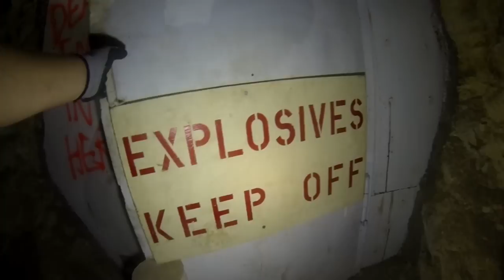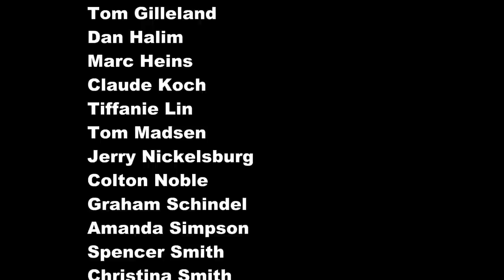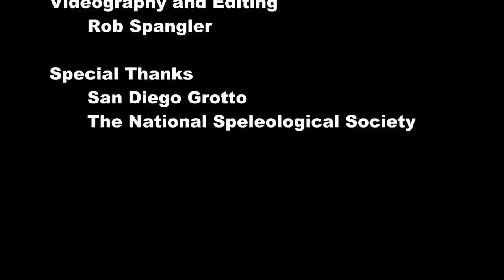Best Extreme Caving Video Moments on YouTube 2014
Amazing cave exploration in 2014.

Cavers:

 Chris Ahn
 Ryan Baker
 Sanjana Baker
 Jason Ballensky
 Derek Bristol
 Luca Chiarabini
 Sid Creutz
 Clinton Elmore
 Tom Gilleland
 Dan Halim
 Marc Heins
 Claude Koch
 Tiffanie Lin
 Tom Madsen
 Jerry Nickelsburg
 Colton Noble
 Graham Schindel
 Amanda Simpson
 Spencer Smith
 Christina Smith
 Rob Spangler